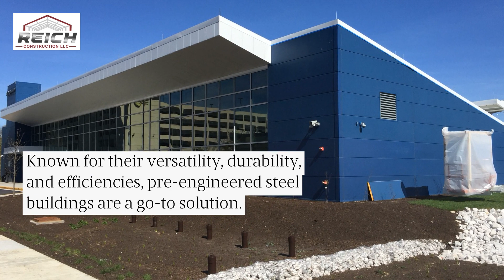Call This Design-Erect Prefab Contractor For Pre-Engineered Steel Recreation Building Construction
If your community is planning a new recreation center, turn your project over to Reich Construction , a preferred Butler Builder renowned for its cost-efficient, end-to-end pre-engineered steel building expertise. Get a beautiful, durable rec center faster, and on budget.